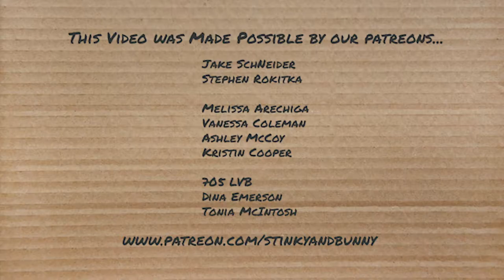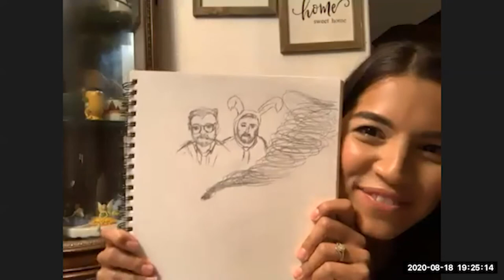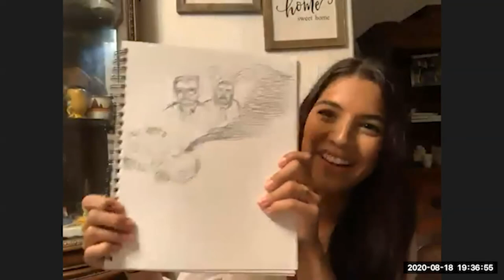Stinky and Bunny Online: Episode 19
In this episode, Stinky and Bunny talk to Ryan Gowland, Tonia McIntosh, and Vanessa Lopez!

Stinky and Bunny host their own LIVE online show every Tuesday at 7pm PT. Head over to log in and be a part of our studio audience or watch on Facebook Live

What job would you grab when everything opens up if you didn't need any experience to do anything?
Fire Tornados, wind travel, two left feet shoe shopping, oil rig welder, toptional.

More about our guests at...

Watch F'd on Amazon Prime